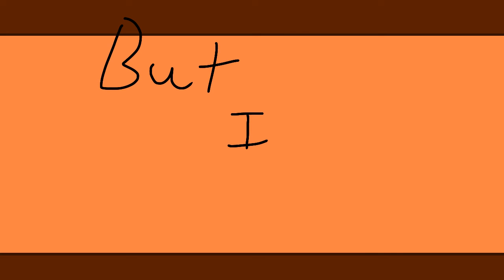Cure for me (animation meme whoa) (Ty for 32 subs!)